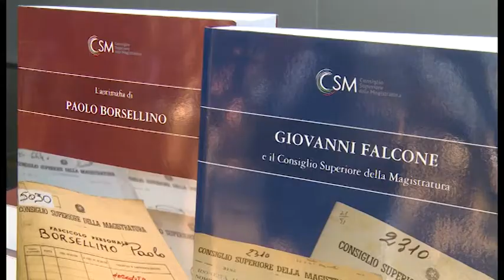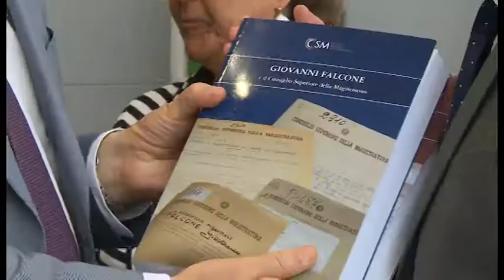I vertici del Csm ad Arezzo per ricordare Falcone e Borsellino